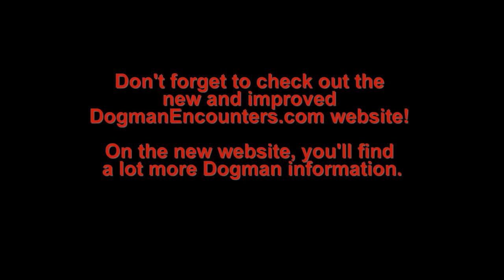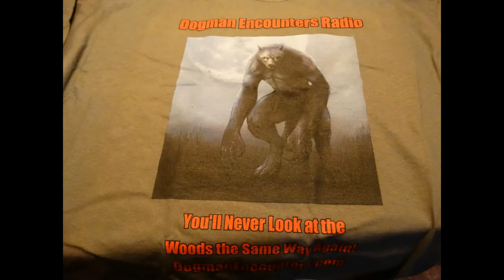Dogman Howl! (Dogman Encounters Episode 184)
In Upstate New York, there’s a road called Coffee Rd. Unlike most roads, Coffee Rd. doesn’t have farmland or houses on it.  The only thing you see, while driving down Coffee Rd. is woods.

Last August, tonight’s guest, Dave, had 2 encounters on Coffee Rd. During one of those encounters, he recorded the second-best Dogman howl I’ve heard. Not only will Dave talk about the 2 encounters he had last August, I’m also going to play the howl he recorded for you.